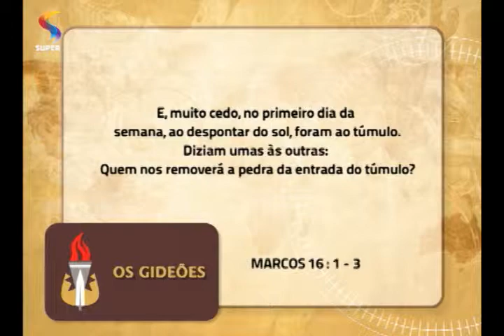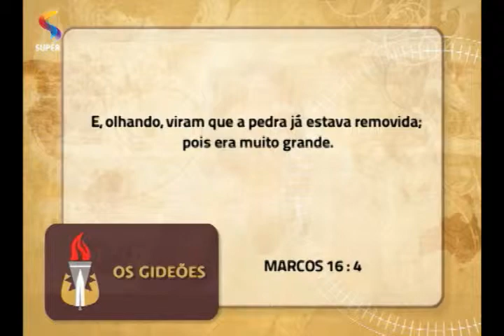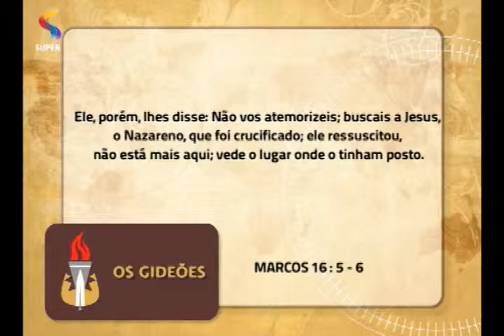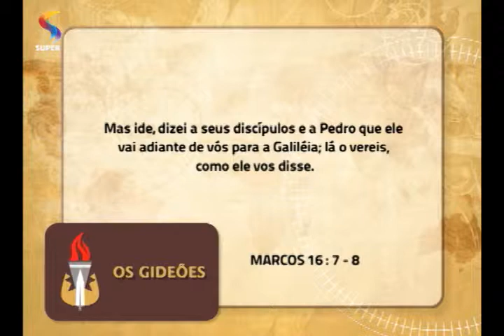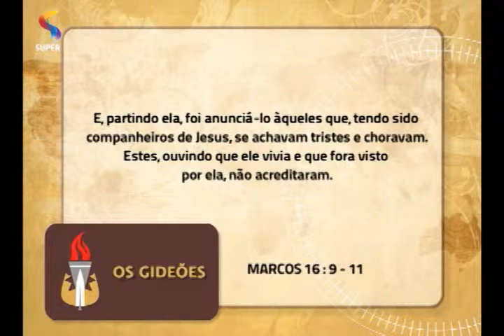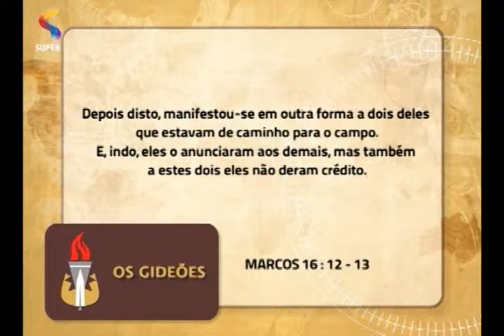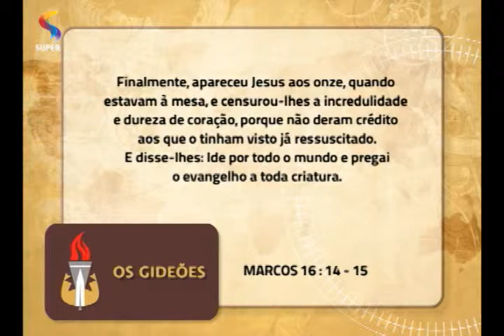OS GIDEÕES - Primícias e a ressurreição de Jesus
Estudo com pastora Ângela Valadão.
Programa OS GIDEÕES / REDE SUPER.
Exibição: 6/11/14